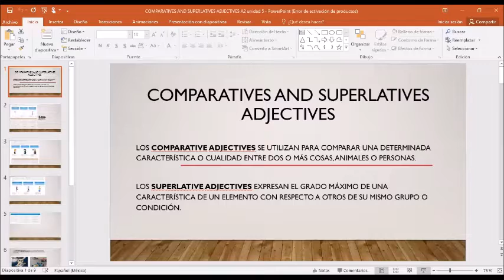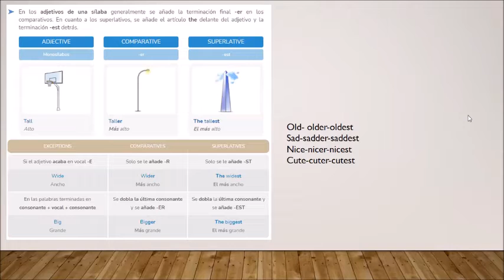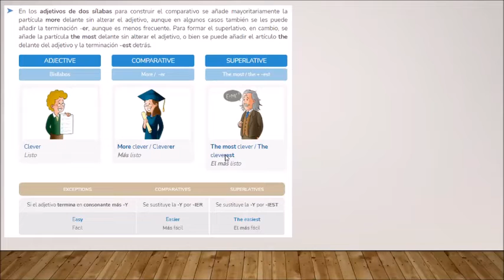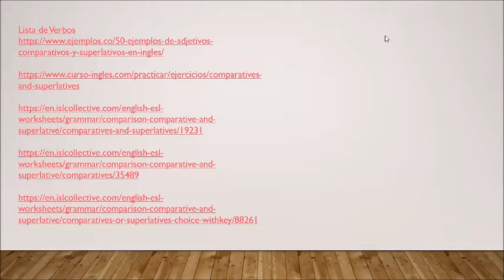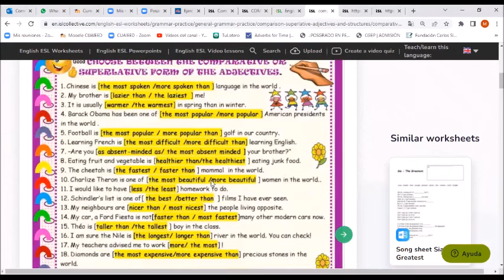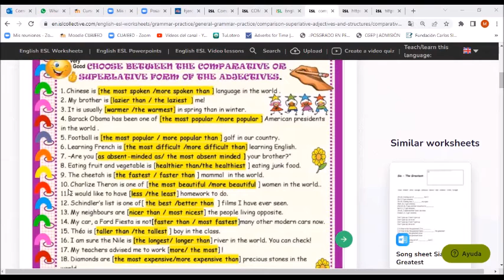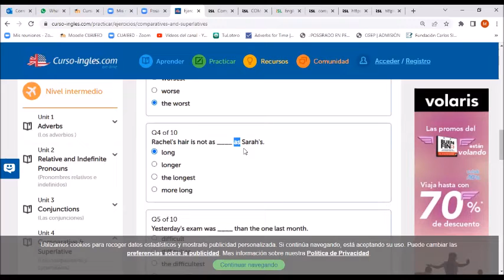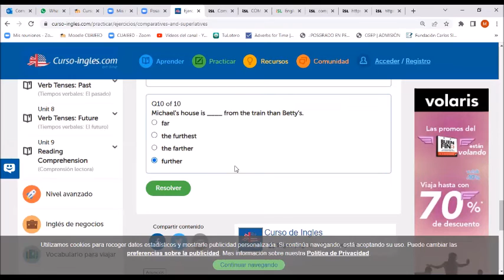COMPARATIVES AND SUPERLATIVES ADJECTIVES unidad 5 Ruth Montes 19 DE NOVIEMBRE